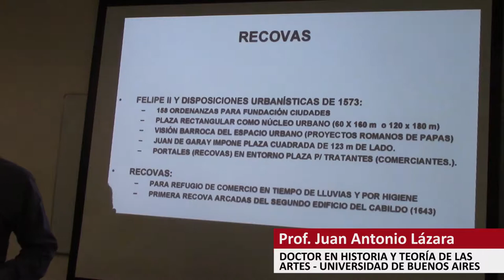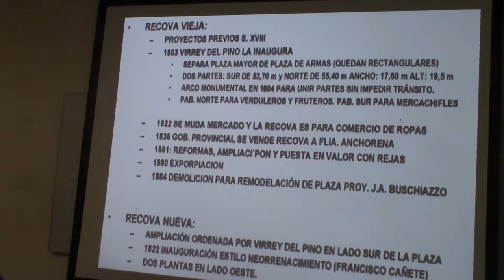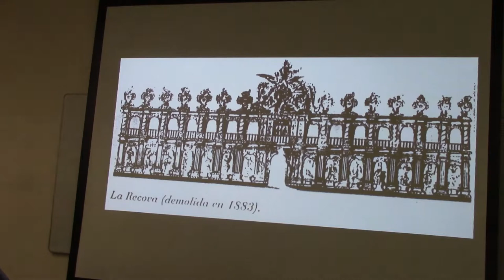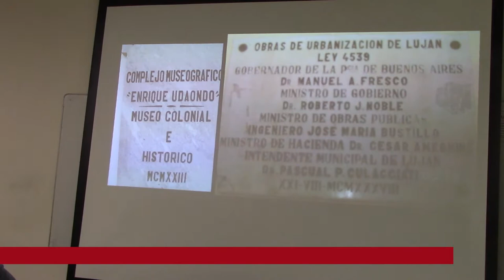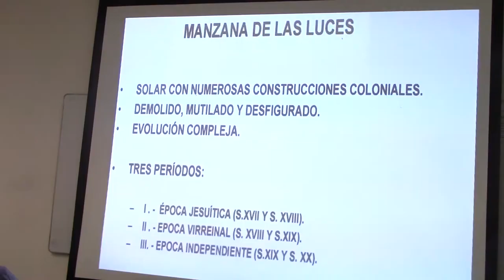133 LAS RECOVAS POR EL DR JUAN LÁZARA